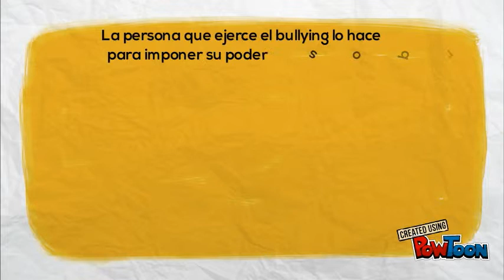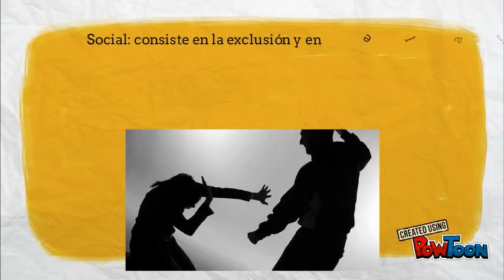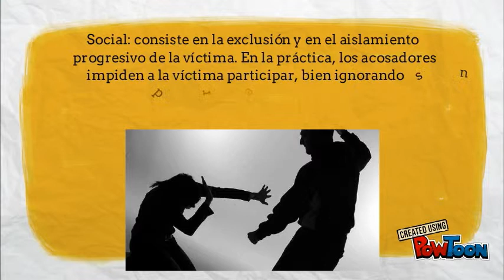PREZI Bullying Marisa González